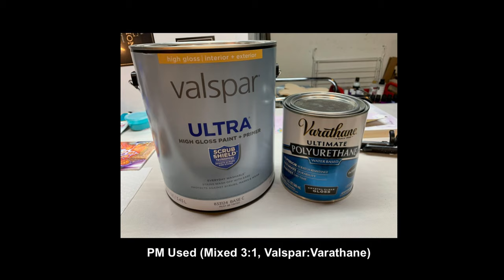#161 Into The Canyon Swipe Transfer Swipe | Acrylic Pour Painting | Abstract | Fluid Painting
Acrylic Pouring Blooms Technique Inspirational Tutorial Video.

In this video I wanted to try again at doing a swipe or palette knife swipe with transfer swipes added in. I hope this video is helpful and inspiring for you and you enjoy watching this half as much as I enjoyed creating it!

A lot of what you see being created on my channel when ready will end up in my Etsy store. Some pieces if they translate well to digital will also make it to my RedBubble, Society6 & Spring shops so if you see a design you like please check out my links below.👇🏻😊💜

PRODUCTS USED IN THIS VIDEO:

Pillow Paint:
Glidden Premium Base 1 Pure White in Satin: Found at Home Depot

Pouring Medium Mix:
Base - Valspar Ultra High Gloss Base C: Found at Lowe’s (In Canada it’s called Valspar Hi Gloss Enamel Base C)
Varnish - Varathane Water Based Polyurethane in Clear Gloss: Found at Home Depot, Menards, Ace Hardware, Meijer, Walmart and Amazon
PM Mixed 3:1 Base/Varnish

Jo Sonja Dioxazine Purple: Found online at Dick Blick, Jerry’s Artarama or josonja.com
Atelier Free Flow Red Gold: Found online at Dick Blick

PM to Paint measurement (estimate):
1.5oz (45ml) PM to between 1/4 tsp (1.25ml) to a 1/2 tsp (2.5ml) paint to start. If too thin add a little more paint (or even a gel gloss), if too thick add a little more PM to thin more.

Cell Activator:
Amsterdam Oxide Black: Found online at Dick Blick or Jerry’s Artarama
Australian Floetrol - Fluid Art Company for 1 liter bottles and local US shipping
Wholesale Paint Company: They have 500ml, 1 liter and 4 liter bottles and turnaround time for US is pretty quick;
AUS CA Mixed 4:1 Floetrol/Paint

Canvas: 12”x 16” level 2 canvas (gallery wrapped from Michaels)